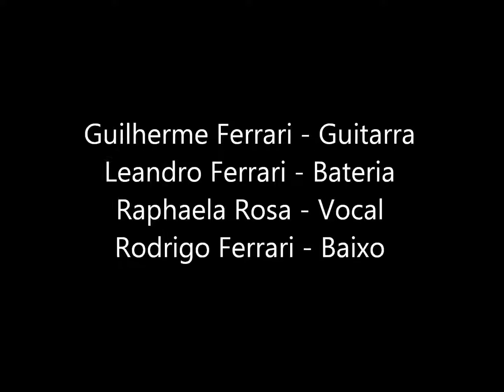Defronte Tempos Modernos Lulu Santos Work In Very Progress 18 02 17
Defronte
Tempos Modernos (Lulu Santos) Work In Very Progress 18 02 17